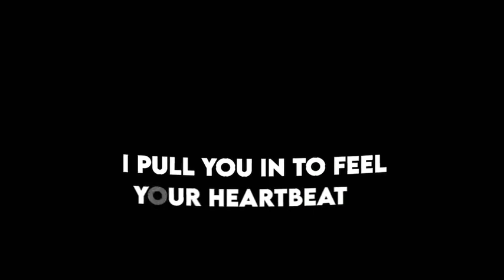MENTAHAN CCP 30 DETIK - HOLD ON (LYRICS) 🎶 YOU LOCKED YOURSELF IN THE BATHROOM